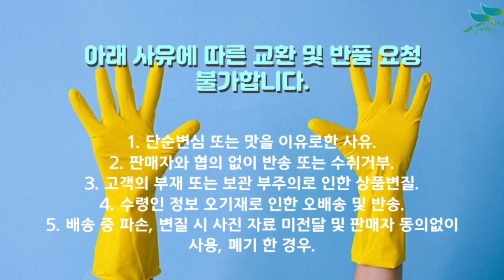[신바람 농산물 협력농가 판매상품 1533-5930 (신선마켓.com)]피조개 6kg 10kg 판매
[신바람 농산물 협력농가 판매상품 - 피조개 6kg 10kg 판매]
피조개 6kg 39,000원 무료배송
피조개 12kg 69,000원 무료배송

1. 단순변심 또는 맛을 이유로한 사유
2. 판매자와 협의 없이 반송 또는 수취거부
3. 고객의 부재 또는 보관 부주의로 인한 상품변질
4. 수령인 정보 오기재로 인한 오배송 및 반송
5. 배송 중 파손, 변질 시 사진 자료 미전달 및 판매자 동의없이 사용, 폐기 한 경우